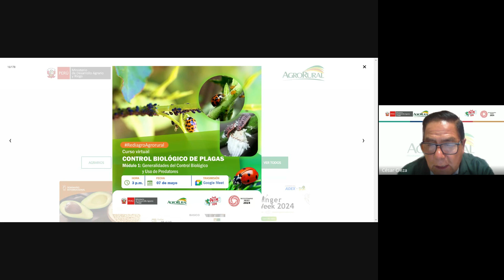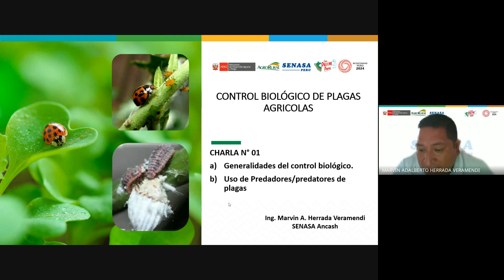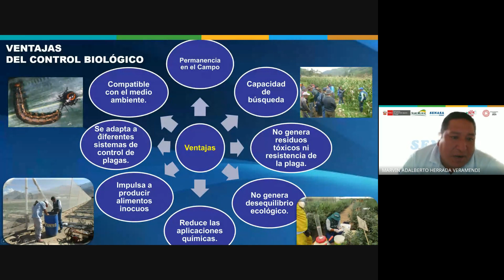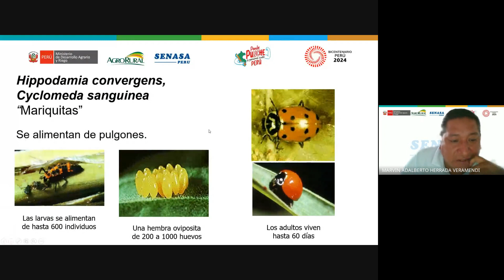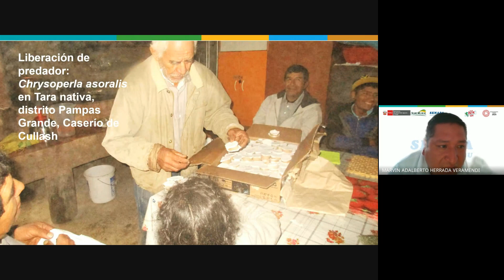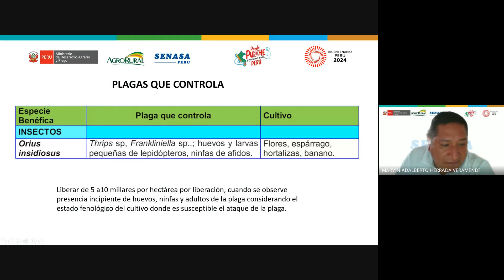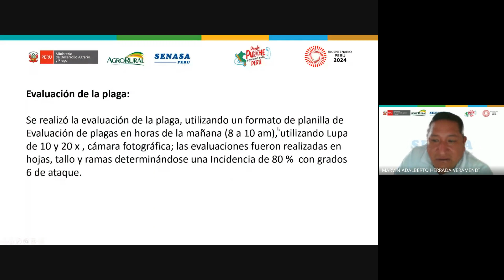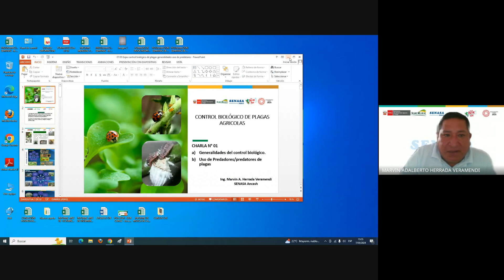Curso Control biológico de plagas- módulo 1: Generalidades y Uso de Predatores 07.05.2024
Evento organizado por el equipo técnico REDIAGRO AGRO RURAL UZ ANCASH

Visita el aula virtual para descargar el material presentado.

Si deseas conocer más cursos del Sector, así como publicaciones en PDF, ingresa a: